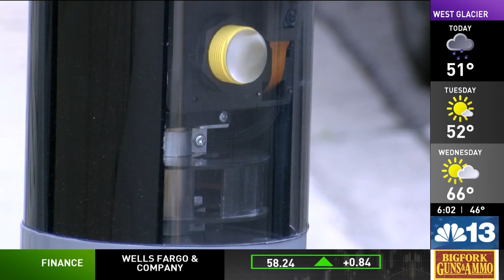Butte commissioners to vote on Uptown parking enforcement proposal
A new method of parking enforcement may be coming to Uptown Butte later this year.

After a trial period testing a pair of camera-equipped self-enforcing safety sticks at the intersection of Broadway and Dakota Streets, Butte’s community enrichment department is now formally proposing entering into a pair of agreements with the company, known as Municipal Parking Services (MPS), as they are asking the Council of Commissioners to authorize chief executive J.P. Gallagher to sign a leasing agreement.